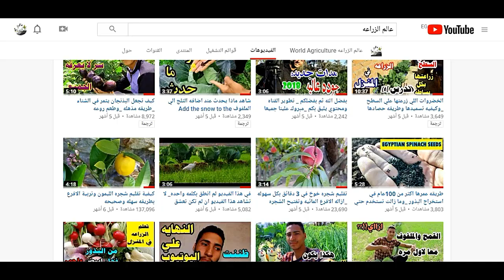تهذيب الشتلات أول معاملات في حياة الشجره لمحصول وهيكل قوي | مهم جدا لو اول مره تزرع شتلات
سوف نتعرف في هذا الفيديو علي اول معاملات يتم  عملها للشجره عند زراعتها او بعد اكتمال انبات الاوراق,,,

للمزيد من الفيديوهات اتمني تدخل علي القناه وتتفرج علي الفيديوهات ومتنساش تشترك فيها علشان يصلك كل جديد..
 قناه عالم الزراعه قناه تهتم بكل ما يخص الزراعه من محاصيل وخضروات وتطعيم
الاشجار  والزراعه في المنزل للمبتدئين
(زراعه خطوه خطوه)